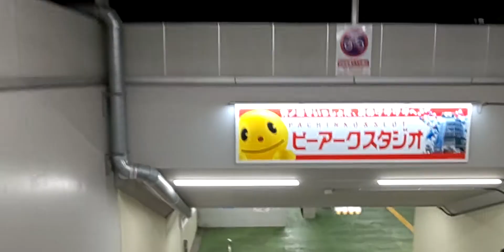東武ｽｶｲﾂﾘ-ﾗｲﾝ竹ノ塚駅東口ﾛ-ﾀﾘ-→駅構内◆引退済ﾒﾄﾛ03系「東武動物公園」入線【側面展望】東武70000系05F「普通 中目黒」竹ノ塚(仮設ホ－ム)→西新井(2019/1/ 1)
撮影日　20190101
撮影区間　竹ノ塚 5:56→西新井
列車番号　507T 71705F
◆下り撮影
22年3月19日、２２：４０頃に地下改札口・仮設ホ－ム見納め